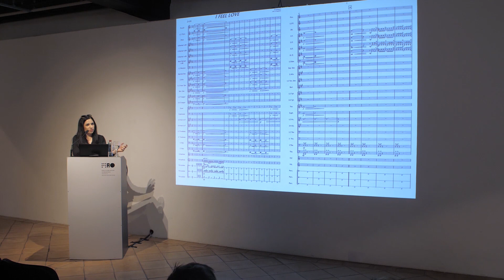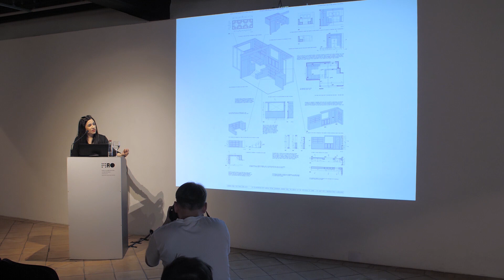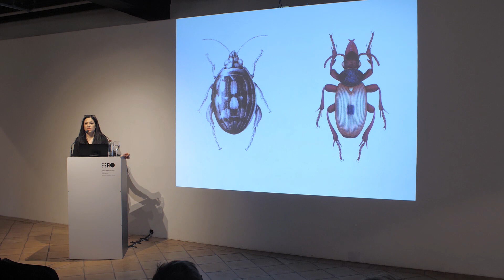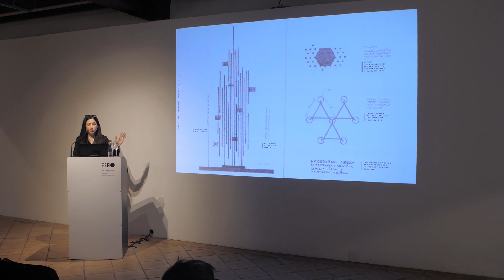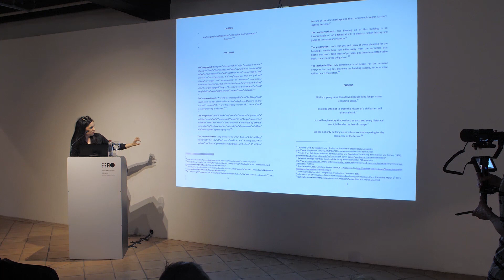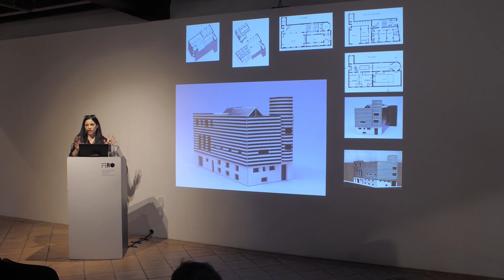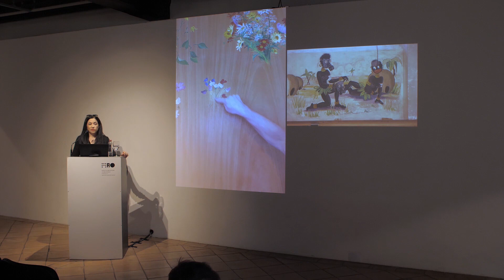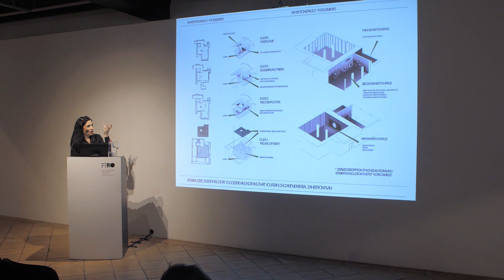Prenos Veščin: Jasmina Cibic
Center za kreativnost / Prenos veščin : Jasmina Cibic
25. april 2019 v MAO - Muzeju za arhitekturo in oblikovanje
Predavanje mednarodno uveljavljene, v Londonu živeče slovenske vizualne umetnice Jasmine Cibic, ki deluje na področju kiparstva, instalacije, filma, videa in performansa.